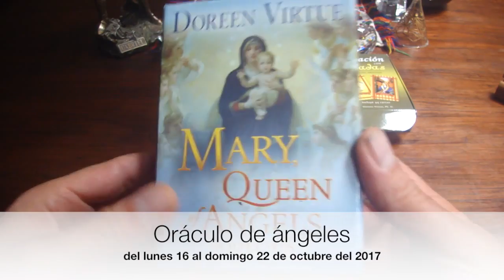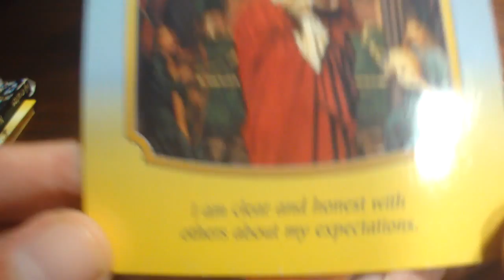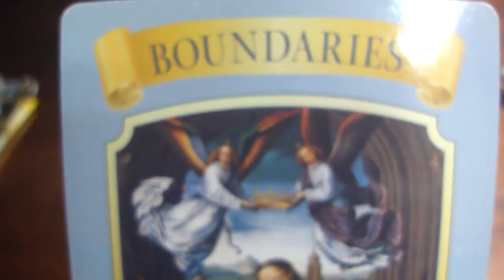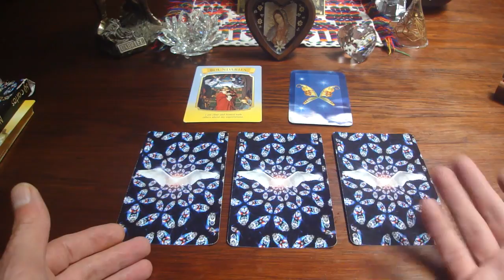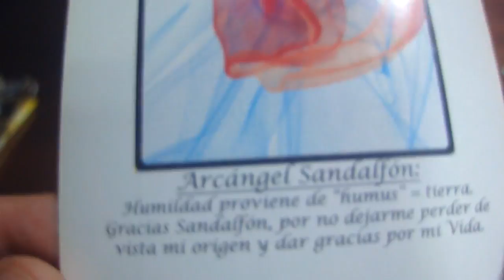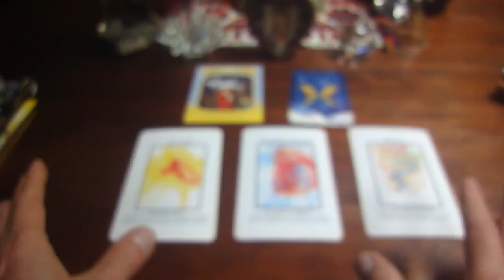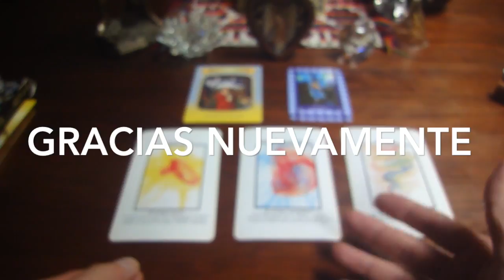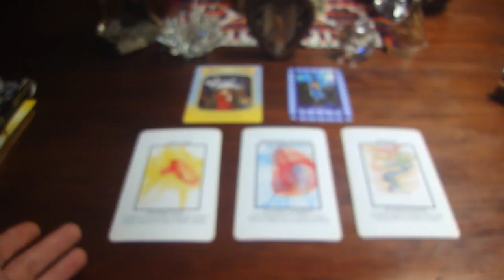Oráculo de ángeles del 16 al 22 de octubre del 2017 / Adamas - BienEstar Holístico canal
ORÁCULO O LECTURA:

Mensaje general de la Virgen María para toda la semana: límites.

Miércoles y Jueves: arcángel Sandalfón: gratitud y humildad.
Viernes, sábado y domingo: arcángel Jeremiel: balance.
Mensaje adicional delos ángeles para todos nosotros, en especial, para los que cumplen años o celebran algo: libertad.

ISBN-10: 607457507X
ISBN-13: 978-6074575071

¡ Infinitas GRACIAs !